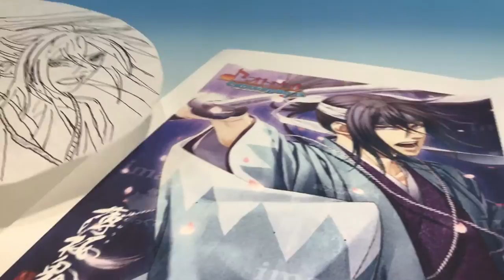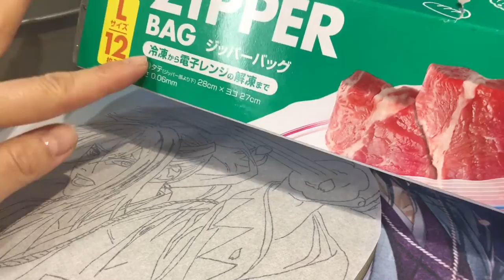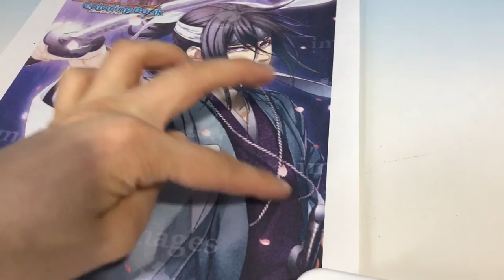キャラケーキの作り方 薄桜鬼 土方歳三 リクエストケーキ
キャラケーキの作り方
今回は薄桜鬼の土方歳三さんのキャラケーキです。